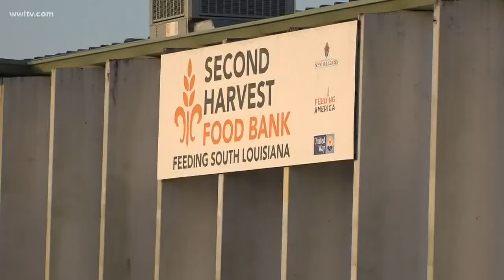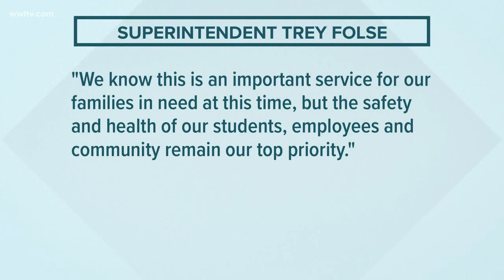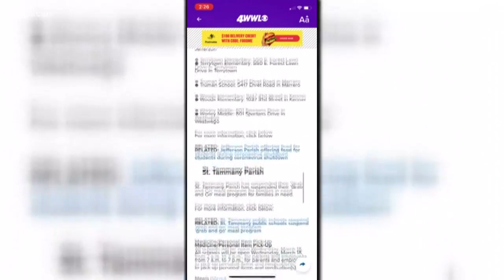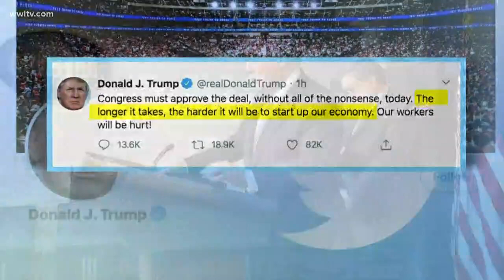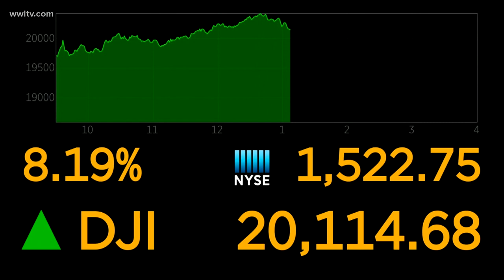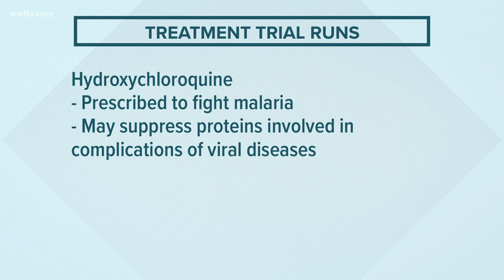Coronavirus in Louisiana: 46 deaths, 1,388 cases, 43 parishes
Latest Numbers:
46 deaths
1,388 total cases
43 of 64 parishes report cases
8,603 tests conducted

Gov. John Bel Edwards' 'Stay at Home' order is now in effect across the state, closing more businesses and limiting gatherings down to essential tasks only in an effort to stop the spread of the new coronavirus through social distancing. Grand Isle has also closed its beaches and piers.

A significant portion of the New Orleans Fire Department has been exposed to COVID-19 and is struggling to fill its already-depleted ranks as more firefighters become symptomatic.